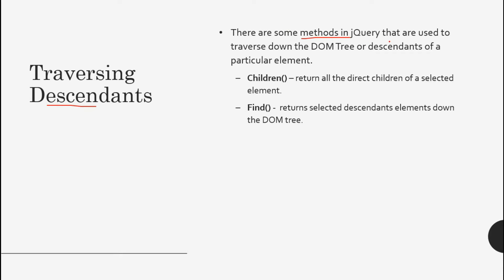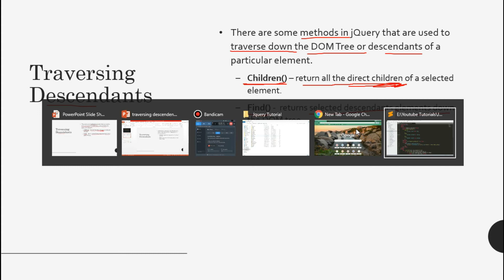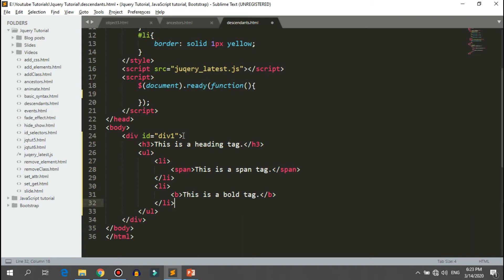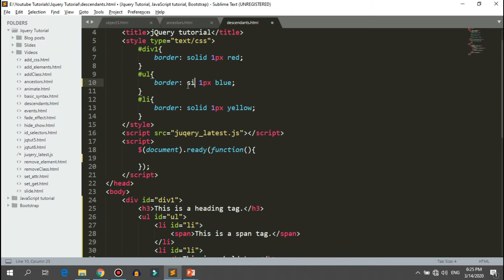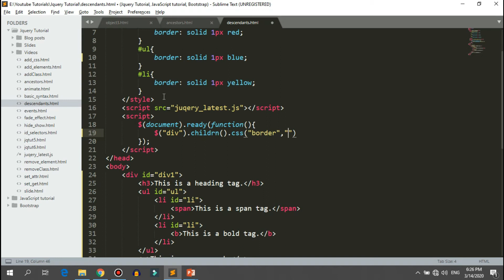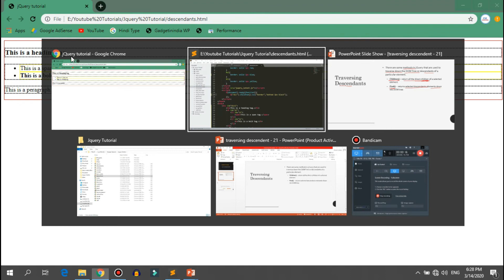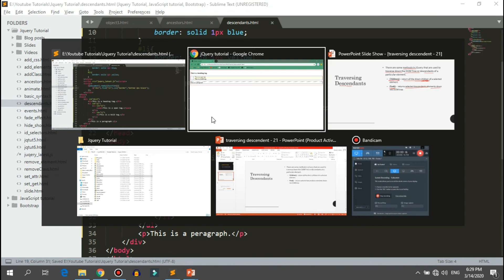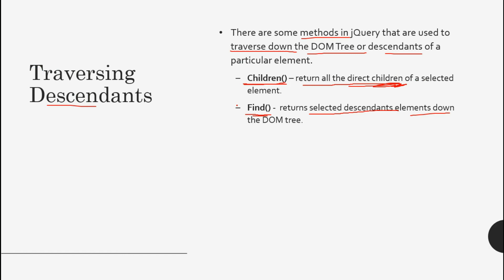jQuery tutorial for beginners in Hindi | Traversing descendants or Children (Part-21) | CSEtutorials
This is 21th video in the  series of jQuery tutorial for beginners in Hindi. In this video You will know about Traversing descendants in jQuery.